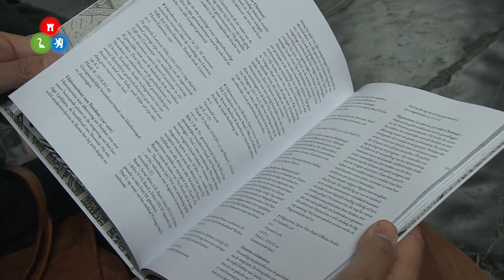Museumwinkel Grote Kerk geopend en 'Librijepaneel' onthuld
Woensdagmiddag is de nieuwe museumwinkel van de Grote Sint Laurenskerk geopend en werd een nieuw paneel over de Librije van Alkmaar onthuld. Het was al lang een wens om de bezoekers ten dienste te zijn met een professionele museumwinkel.

De Librije, de oude bibliotheek van de kerk, was tot het begin van de negentiende eeuw boven de hoofdingang gevestigd. Na de sluiting zijn de bijna 400 zeventiende en achttiende eeuwse boeken terecht gekomen in het Regionaal Archief Alkmaar, waar ze nog steeds kunnen worden ingezien.

Vanwege het uitbrengen van een nieuw boek over de Librije is besloten ook in de kerk er meer over te vertellen en enkele boeken te laten zien. Paul Dijstelberge, de auteur van het boek, presenteerde bij de opening van de winkel het boek.